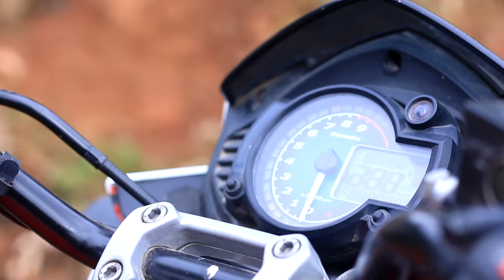Peter England Mr India Vishnu Raj Menon's homecoming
Watch the video to see Peter England Mr India Vishnu Raj Menon's homecoming

Staytuned for more updates